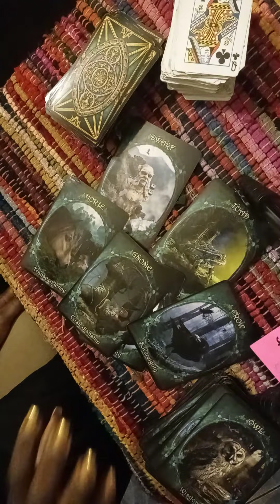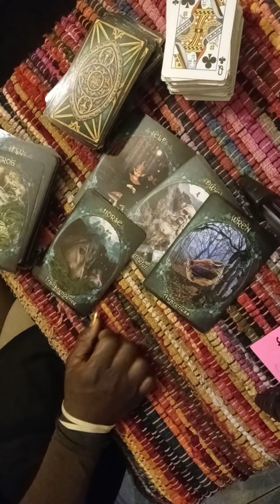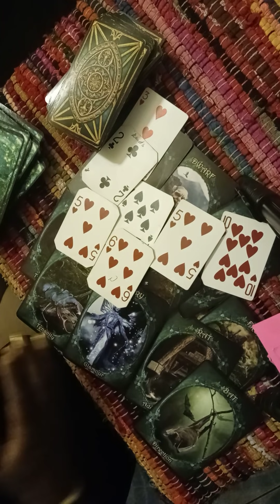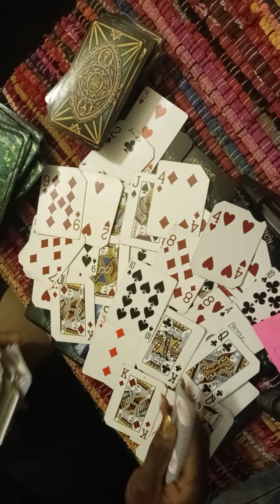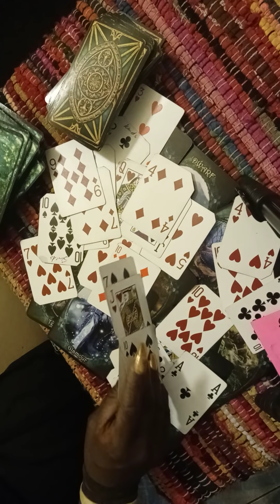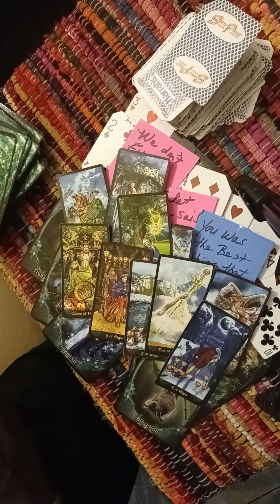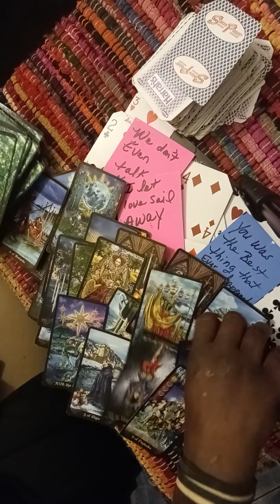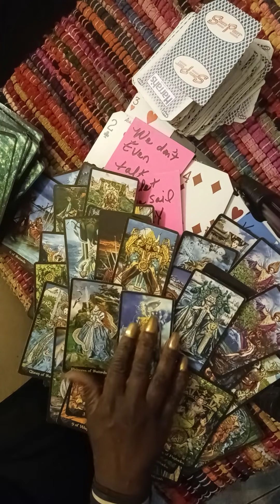RANDOM READING❤SOMEBODY WANTS YOU TO SHARE ❤APOLOGY❤2021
entertainment only
general message